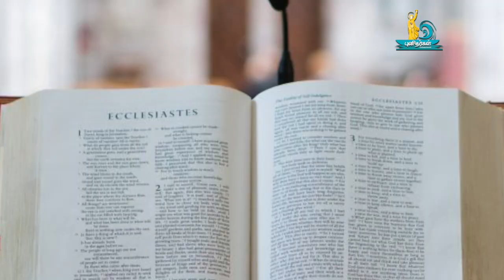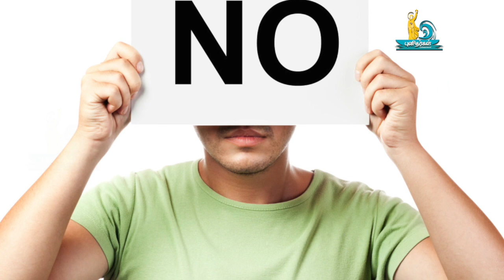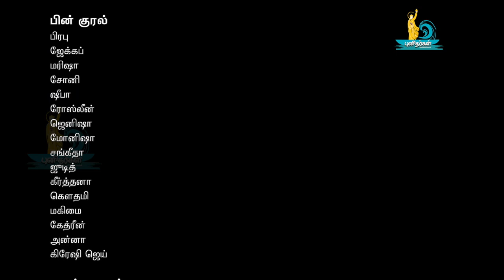St. John of Sahagun/லாகுன் நகர் புனித யோவான்/June 12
Actions prove who someone is. Words just prove who they want to be. This saints life teaches us that action is more important than words.
வார்த்தைளைவிட நாம் செயலில் காட்ட வேண்டும் என்பதை இன்றைய புனிதரின் வாழ்வு நமக்கு கற்றுத்தருகின்றது.